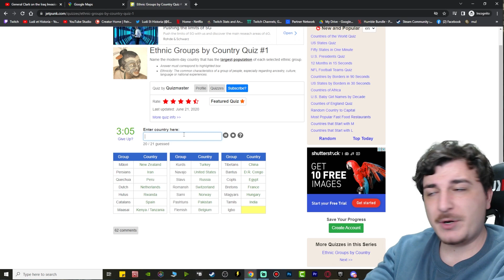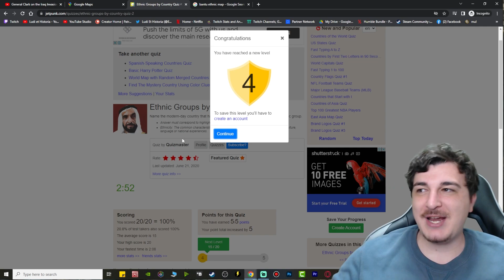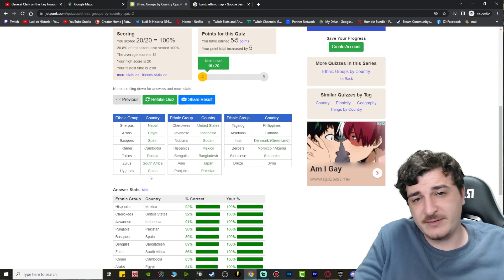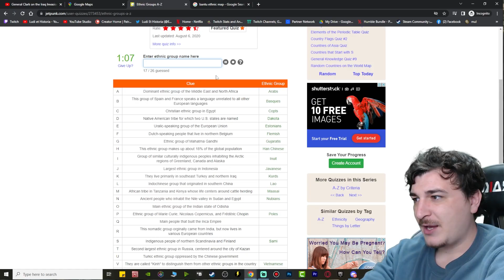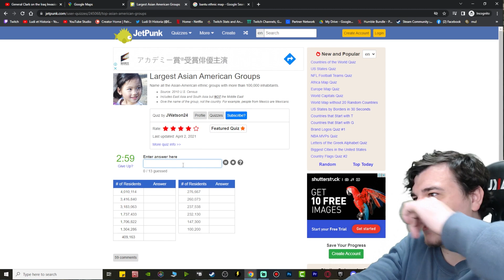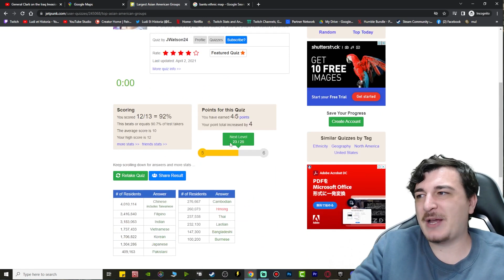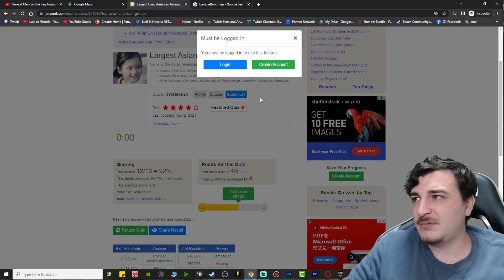I Took the African Ethnicity Test And....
No European knows ethnic lines better than I do, trust me. I might be addicted to Jetpunk quizzes at this point boys...